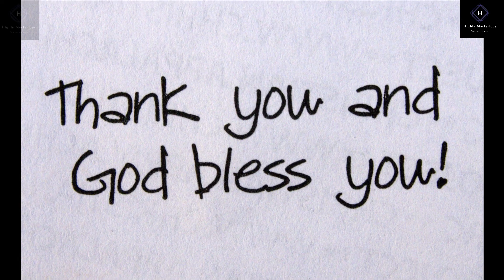Anupama star cast salary | Kavya | Samar | Anupama today episode | anupama full episode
Anupama today episode | anupama full episode today | anupama 18th | Anupama serial today episode 18 September 2021 l Anupama new promo l Anupama full episode l
Shocking Per Day Salary Of Anupama Serial All Cast | Kavya | Vanraj | Anupama | Samar | TM

Anupama today episode ||| anupama full episode today ||| anupama 18th

Anupama serial today episode 18 September 2021 ll Anupama new promo ll Anupama full episode ll